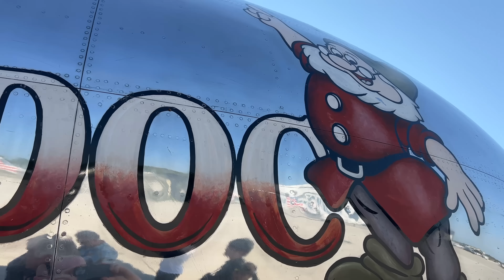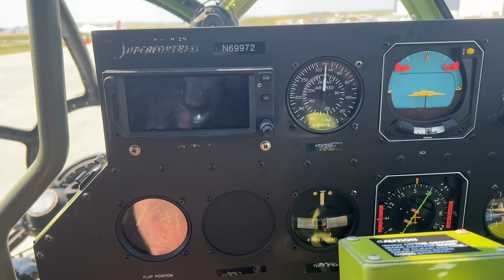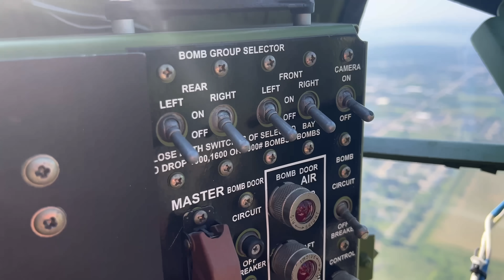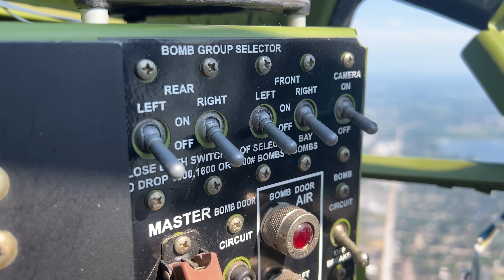I Spent $1500 On A B29 Superfortress Flight - Was it Worth It?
I took one of my most expensive ever flights to get the chance to fly on a Boeing B29 Superfortress. But was it worth it?